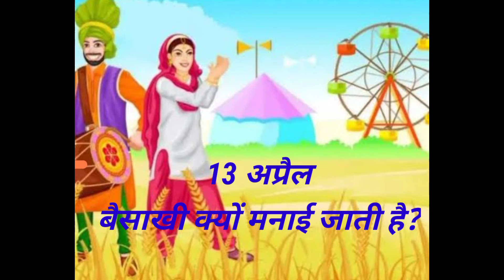13 अप्रैल ।बैसाखी क्यों मनाई जाति है।सिख धर्म मैं इसका क्या महत्व है बैसाखी #13 अप्रैल